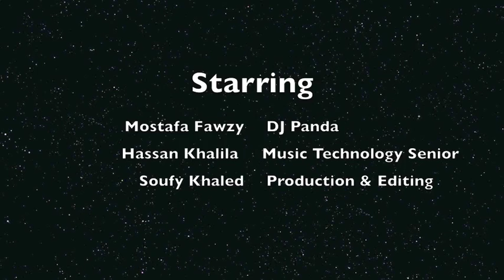Why Major in Music Technology?